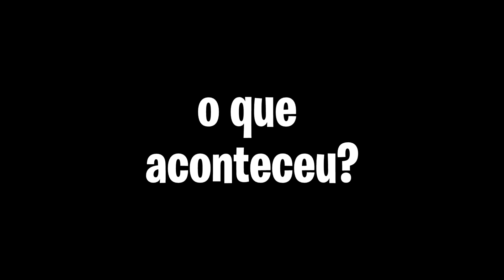FIQUEI POBRE! GASTEI TUDO QUE TINHA PARA PEGAR A NOVA SKIN DE M4A1 NO FREE FIRE!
Gastei muitos tickets de arma, e muitos diamantes no sorte royale, ou melhor, arma royale, tentando pegar a nova skin da M4A1 Areias Escaldantes no Free Fire!